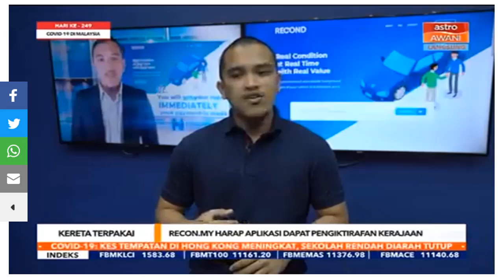Elakkan di tipu ketika membeli kereta Recond - Astro Awani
Pembeli di galakkan untuk menyemak status kenderaan di Scrut.my atau hantarkan kenderaan untuk semakan di Scrut Auto , Jalan Ampang